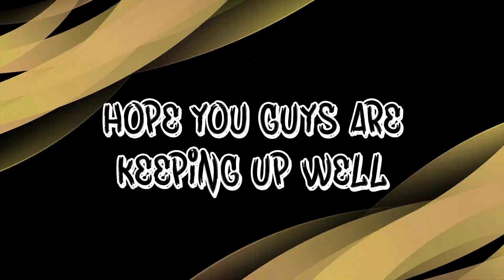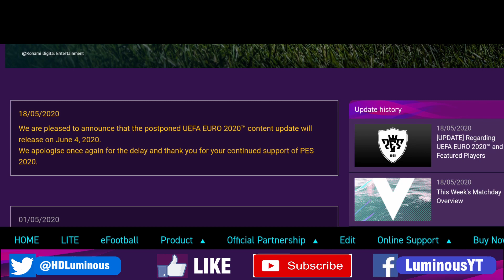UEFA EURO 2020 IN PES| 3rd ANNIVERSARY REWARDS| eFootball PES 2020 mobile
This upcoming weeks are gonna be packed!! Way too many updates! The Euro league, which has been officially scheduled for 2021. has finally been brought into PES 2020. This would be the greatest moment for us PES lovers. This might be the one update that could make PES have an edge over FIFA. Well no time to waste! Start saving in those club coins. And get ready for the BONANZA!!

Next Manager review coming soon...

                          STAY SAFE AND STAY AWESOME GUYSS!!!

pesmobile